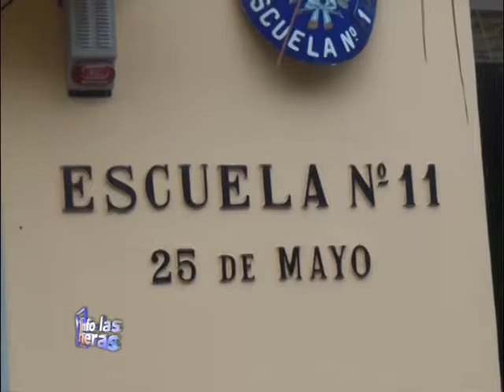C Portillo 1